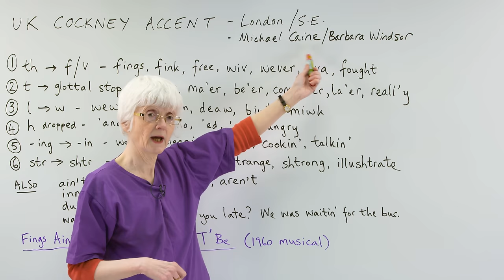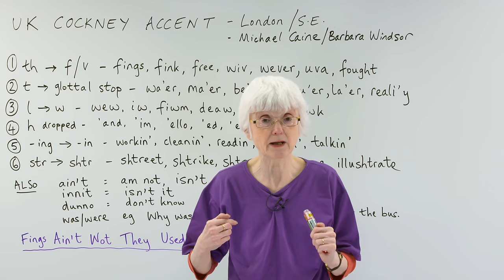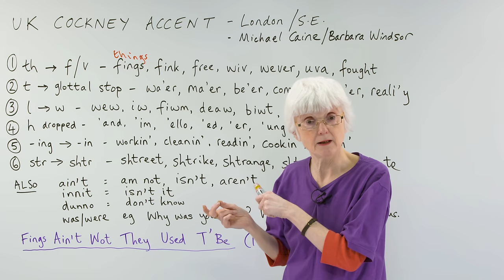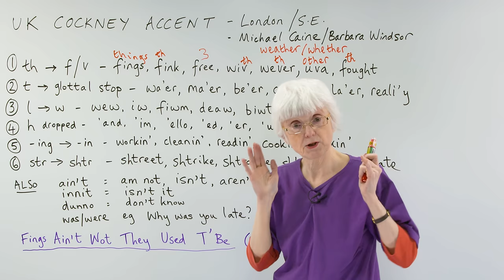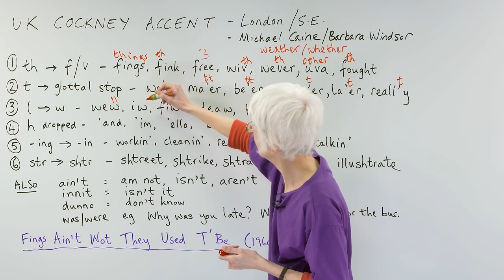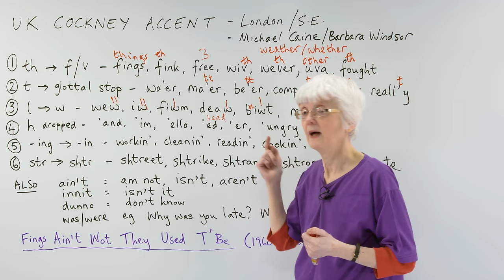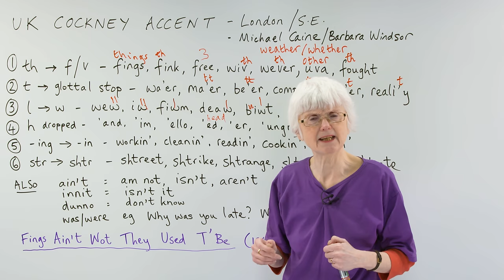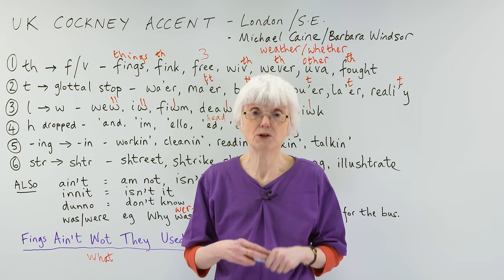Learn about the COCKNEY ENGLISH accent & dialect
Whether you watch British TV or are travelling throughout England, you have likely heard the Cockney accent, which is one of the many English dialects found throughout the country. This accent may be difficult to understand at first. To help you, I've prepared a lesson on the main features of the London-based Cockney accent as well as some of its non-standard grammatical aspects. We will look at pronunciation features along with vocabulary and slang found particularly in Cockney English. I'll also tell you a little bit about the history and social context of Cockney English. After watching the video, you will have the tools you need to better recognize and understand this dialect. You can test your knowledge with the quiz

TRANSCRIPT

Hello. I'm Gill at engVid, and today's lesson is about an accent-and it's an accent that we hear a lot in the U.K., especially in the south of the country-and it's called the Cockney accent. And it's centered around the London area, London and the southeast, so it spreads quite a long way out from London as well. And I don't know if you've ever heard of these actors: "Michael Caine, Barbara Windsor - they are actors whose natural accent is the Cockney accent, because they both grew up in the London area, so they grew up speaking the Cockney accent.

So, the Cockney accent is like a regional accent, really, it just happens to be the regional accent for the capital city of England. So, that's just like any other regional accent; you could have a Yorkshire accent, a Liverpool accent, a Birmingham accent, London has its own regional accent as well. So, rather than RP, Received Pronunciation, which is the accent that English teachers usually teach people who are learning English, if they're teaching them British English, that is. Of course, American teachers will teach in an American accent, etc.; Australian teachers will teach in an Australian accent; but if I'm teaching English, because I'm in the U.K., I would teach the RP, Received Pronunciation accent.

But the Cockney accent, it's very useful to know about because if you happen to be in London, or you may be watching a film or a television program where people are speaking with this accent, and you may at first have difficulty understanding what the person is saying. I had a student a while ago who was from Italy, and he had started working in a company, and he told me: "I can't understand my boss very well when he speaks to me. I can't... I have to keep asking him to repeat, and it's getting embarrassing." So I sort of guessed his boss might have a Cockney accent, and said: -"Well, does he do this? Does he do that?" -"Oh yeah, that's what he sounds like." So, I said: "Okay, he's probably speaking with a Cockney accent", so there are lots and lots of people in the London area who speak with this accent.

Traditionally, it's been associated with a kind of working-class accent, but nowadays it's much more complicated than that; there are people working in very professional jobs who also have Cockney accents. I had a Chinese student at one time from China, and... But I noticed she had some sort of... She sounded a little bit Cockney when she spoke English, so I asked her about that-and she worked in finance, I think in investment banking-and she said: "Oh, my boss... It's my boss, he's Cockney, so I sort of hear him speaking and it influences me." So someone in a sort of very high professional job could have a Cockney accent, so there's no difference, really, nowadays. But the thing is: If your boss speaks with a certain accent, there is a tendency to try to speak like them just to be able to relate to them well in your work, so that does happen. Depending on who you're with, your accent can change. So, it happens to me as well. Okay. So...

So what I've done here, I've just chosen six aspects or features of the Cockney accent just to explain what they are and to demonstrate how they sound, so that when you do hear a Cockney speaker, even if it's just in a film or a television program or on the radio, you will know what you're hearing and you'll think: "Ah, okay, I know what that should be. What that word is", because you know how the Cockney accent changes some of the consonant sounds, and makes some of the little changes to what we would call RP, the standard British pronunciation.

So here's a little summary, then, of the Cockney accent and some of the main features. So, first of all, the "th" sound, which a lot of people... If you're learning English, you may not have "th" in your own native language, and so people have difficulty pronouncing: "th", "th", "th", like that. […]